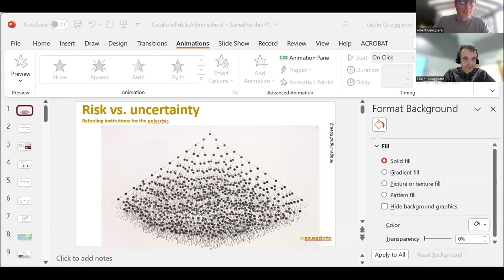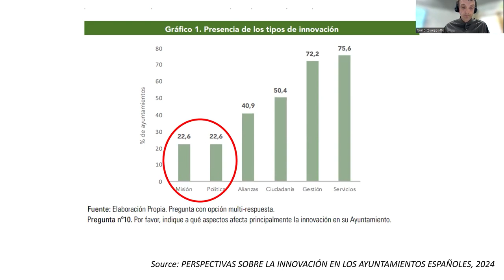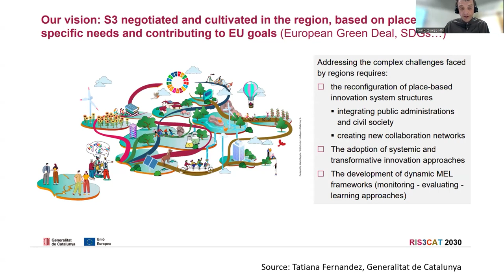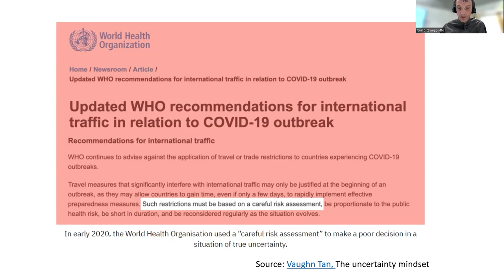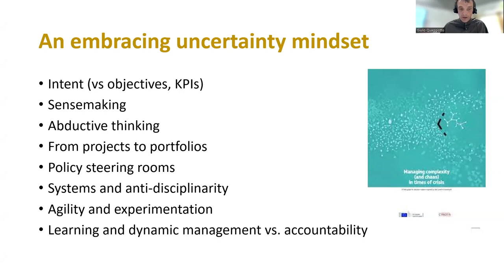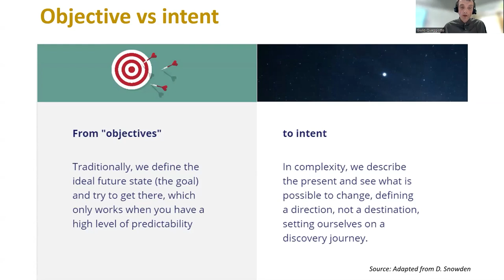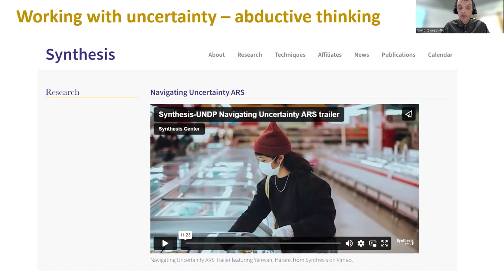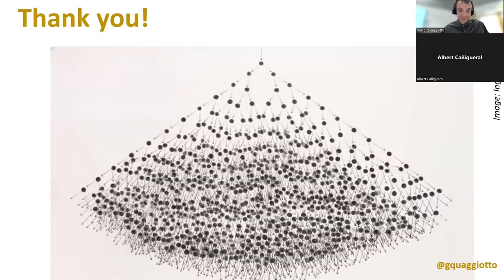Seminari sobre innovació: Parlem amb Giulio Quaggiotto (22/02/2024) (traducció simultània en català)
Cicle de seminaris web sobre innovació pública
Com fer evolucionar l’Administració i les institucions en l’era de la policrisi: Parlem amb Giulio Quaggiotto

En l’era actual de la policrisi, és fonamental dissenyar institucions que puguin afrontar els reptes complexos i multifacèticsque això comporta. Aquesta tasca, encara que complicada, és absolutament imprescindible i urgent. Les societats han d’evolucionar des d’una mentalitat i unes pràctiques dissenyades per a un context de predictibilitat i estabilitat relativa, i centrades en la gestió de riscos, cap a noves formes de pensar i actuar adaptades a la gestió de la incertesa, característiques d’una societat cada vegada més digital. Aquest canvi implica una transformació profunda en la manera com les institucions entenen i interactuen amb el món. En aquest seminari, el ponent aporta una mirada internacional sobre com les institucions públiques s’han de redissenyar per continuar sent rellevants i efectives per a la ciutadania.

PONENT
Giulio Quaggiotto, antic Cap de la unitat d'innovació estratègica del Programa de les Nacions Unides per al desenvolupament, que treballa amb governs d'arreu del món per accelerar l'impacte en desafiaments complexos de desenvolupament. La seva carrera inclou estades a Nesta, WWF i al Banc Mundial.